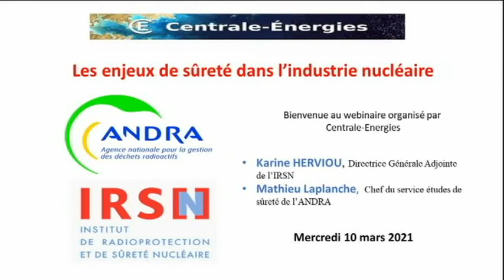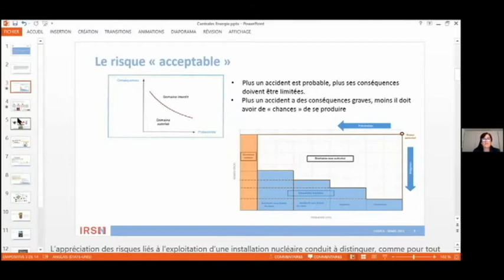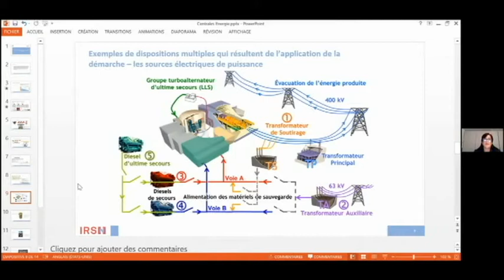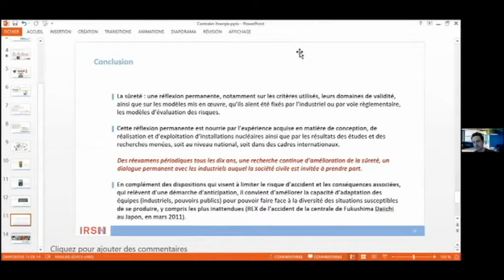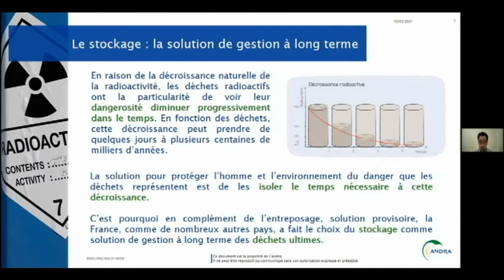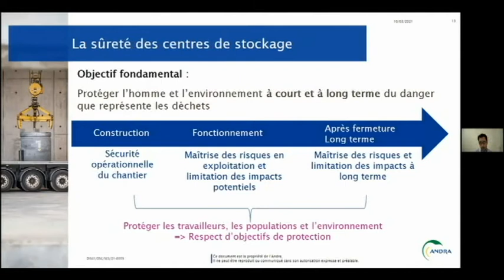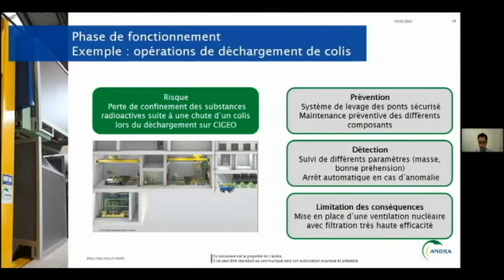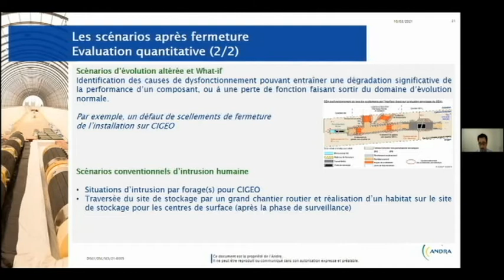Les enjeux de sûreté dans l’industrie nucléaire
* Webinaire * du Groupe Professionnel Centrale-Energies

Karine HERVIOU, Directrice Générale Adjointe de l’IRSN
Mathieu LAPLANCHE, Chef du service études de sûreté de l’ANDRA

Lors des débats sur la production d’électricité nucléaire, un sujet arrive systématiquement dans les discussions : la sûreté. Problème majeur pour les uns qui voient dans le risque d’un nouveau Fukushima et la question de la gestion des déchets des raisons suffisantes de sortir du nucléaire, sujet maîtrisable pour d’autres qui estiment que le nucléaire fait l’objet de peurs fantasmées.
Pour faire le point nous vous proposons une table ronde avec l’IRSN et l’Andra, deux des organismes publics ayant pour mission de surveiller et traiter les deux problèmes les plus prégnants de cette industrie : la sûreté des centrales et la gestion des déchets radioactifs.

Pour plus d'information (en particulier les diapos du conférencier) sur la conférence allez sur le site de Centrale-Energies